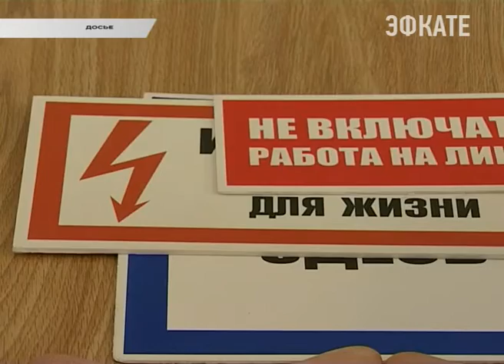В Сочи школьников 55-ой мацестинской школы поздравили «Кубаньэнерго»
В течение всего учебного года и особенно накануне летних каникул специалисты Сочинских электросетей проводили в том числе и в этом образовательном учреждении уроки по профилактике детского электротравматизма. Сегодня на торжественной линейке педагогов поблагодарили за сотрудничество и участие в программе «Безопасная энергетика».

В течение учебного года уроки элетробезапасности посетили более тысячи сочинских студентов и школьников. Сегодня энергетики, как и учителя, подводят итоги и отмечают, что задачу не допустить детского травматизма они будут решать и на каникулах. Как обращаться с бытовыми электроприборами, как себя вести вблизи электроустановок, ребятам расскажут в летних лагерях.

Сочи. Новости.
Телеканал Эфкате.